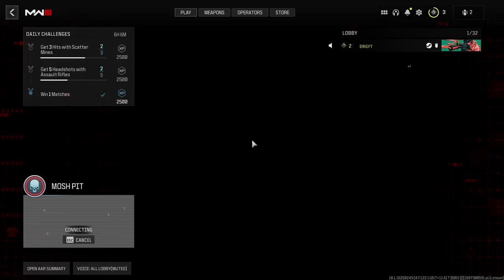Call of Duty: Modern Warfare III OPEN BETA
CALL OF DUTY 3 OPEN BETA